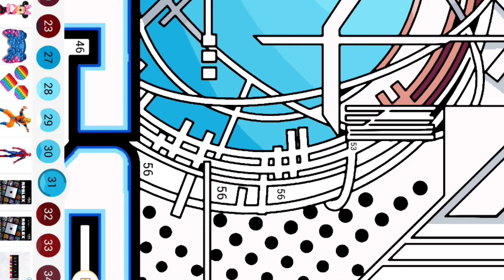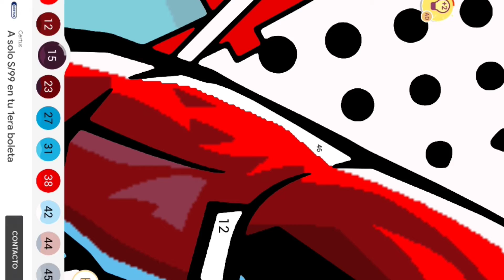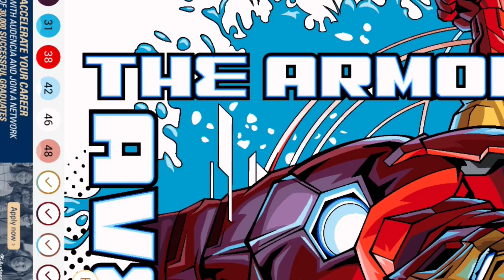PINTA EN UNA APLICACION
hola este video  te va ayudar para que aprendas las tonalidades de dibujos
también te diviertas mucho con esta aplicación hay mucho modelos de dibujos de Marvel o Disney te va a gustar mucho mis amigos asi que te recomiendo que veas el video hasta el final si te aburres puedes adelantar mucho hasta el final jajaa gracias